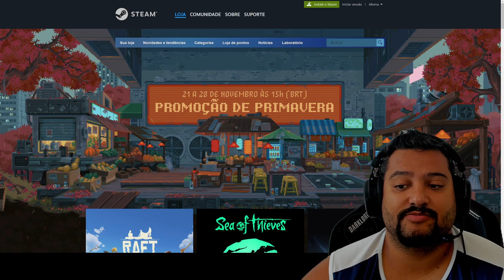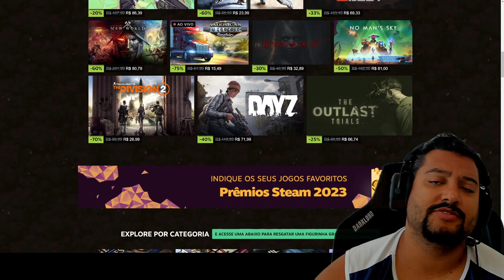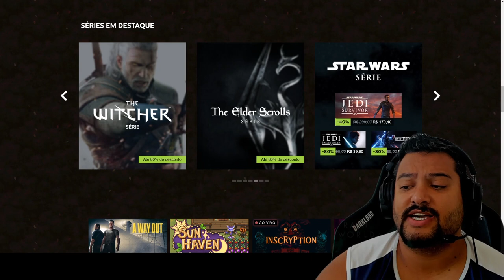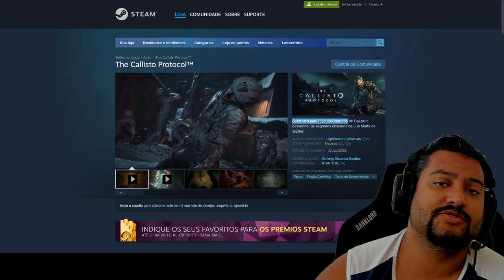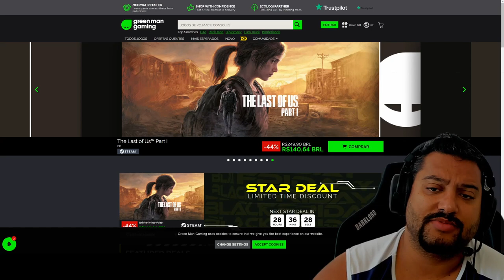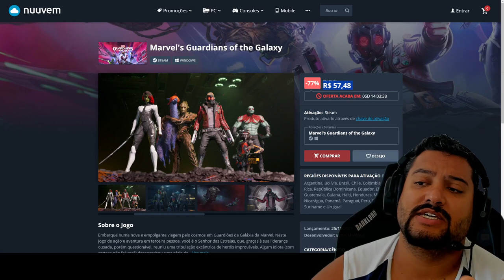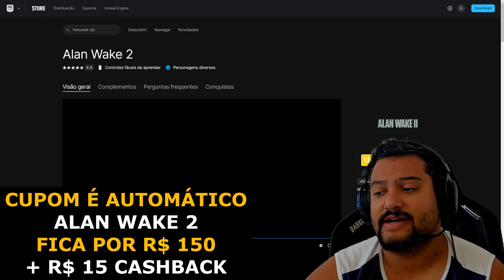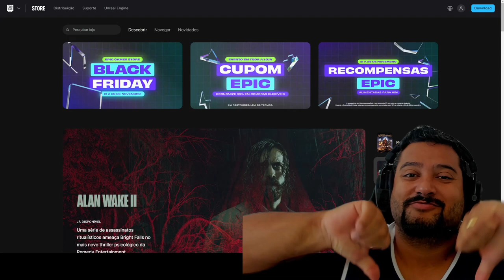BLACK FRIDAY DOS GAMES ! As melhores ofertas dos jogos 26/11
00:00 - Telegram de promoções
00:05 - Twitter de Ofertas
00:10 - Steam
00:55 - Remnant 2
04:25 - Battlefield 1
04:30 - Battlefield V
04:35 - Battlefield 2042
04:52 - Borderlands 3
06:44 - Callisto Protocol
07:27 - The Last of Us
08:17 - Nuuvem
08:33 - Horizon Zero Dawn
09:31 - Guardiões da Galaxia
09:57 - Hogwarts Legacy
10:41 - Returnal
11:13 - Epic Games
12:23 - Alan Wake 2
13:48 - Jogo Grátis da Semana
13:53 - Final Fantasy VII Remake
14:08 - Assassin's Mirage